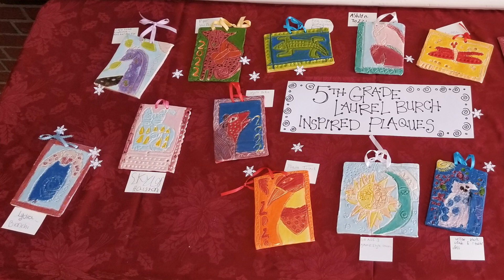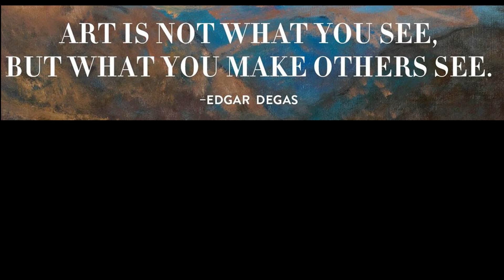2022-23 Art Show Driver Middle School grades 4-8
Please enjoy the talents of our creative 4th-8th grade art students at Driver Middle School in Marcellus, NY, as they proudly share their artwork with you.

Original Copyright Music by Vince Ferrara